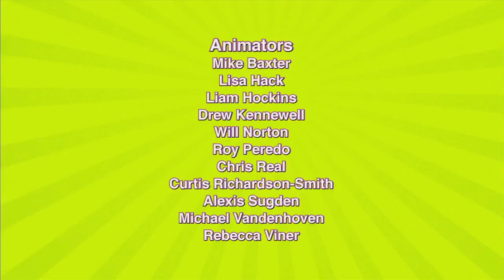Polly Pocket Nederlands | Geluk Bij Een Ongeluk | Cartoons Voor Kinderen